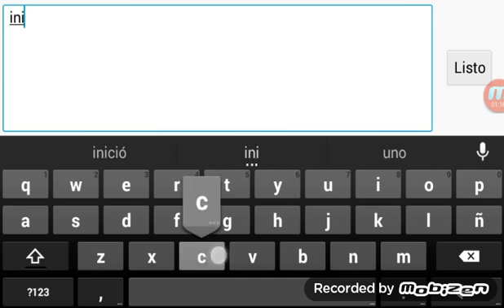El pro del parkour llega ep1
Holi un saludo plis sibcribirse